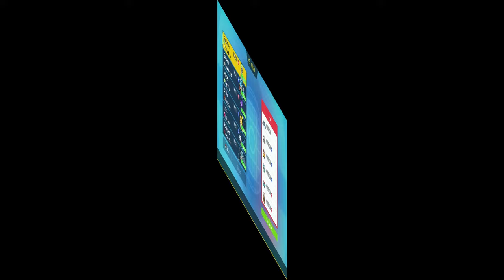I TOP CUT A HOENN VGC TOURNAMENT WITH GARDEVOIR AND RAICHU!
00:00 Intro
01:38 Round 1-1
12:22 Round 1-2
21:17 Round 1-3
33:07 Round 2-1
44:12 Round 2-2
52:21 Round 3-1
1:02:42 Round 3-2
1:11:02 Round 4-1
1:19:10 Round 4-2
1:30:23 Round 4-3
1:40:09 Round 5-1
1:52:19 Round 5-2
2:03:32 Round 6-1
2:12:36 Round 6-2
2:21:56 Round 6-3
2:31:48 Top cut 1-1
2:44:15 Top cut 1-2
2:50:40 Top cut 1-3
3:02:24 Top cut 2-1
3:13:10 Top cut 2-2
3:20:40 Top cut 2-3
3:35:12 Outro

Gardevoir @ Sitrus Berry
Ability: Telepathy
Level: 50
Tera Type: Ghost
EVs: 68 HP / 172 Def / 84 SpA / 4 SpD / 180 Spe
Timid Nature
IVs: 0 Atk
- Life Dew
- Taunt
- Moonblast
- Shadow Ball

Gyarados @ Clear Amulet
Ability: Intimidate
Tera Type: Flying
EVs: 92 HP / 252 Atk / 4 Def / 4 SpD / 156 Spe
Adamant Nature
- Dragon Dance
- Waterfall
- Tera Blast
- Protect

Sableye @ Light Clay
Ability: Prankster
Level: 50
Tera Type: Steel
EVs: 252 HP / 132 Def / 124 SpD
Bold Nature
IVs: 0 Atk
- Reflect
- Light Screen
- Sunny Day
- Foul Play

Raichu @ Focus Sash
Ability: Lightning Rod
Level: 50
Tera Type: Flying
EVs: 4 HP / 252 SpA / 252 Spe
Timid Nature
- Fake Out
- Nuzzle
- Thunderbolt
- Encore

Latios @ Life Orb
Ability: Levitate
Tera Type: Fire
Timid Nature
IVs: 0 Atk
- Luster Purge
- Draco Meteor
- Weather Ball
- Protect

Metagross @ Assault Vest
Ability: Clear Body
Level: 50
Tera Type: Ground
EVs: 228 HP / 252 Atk / 4 Def / 12 SpD / 12 Spe
Adamant Nature
- Heavy Slam
- Bullet Punch
- Earthquake
- Psychic Fangs